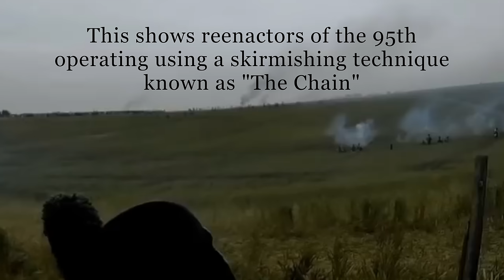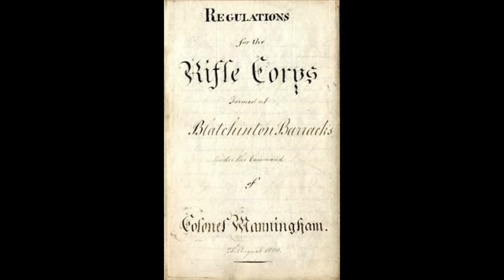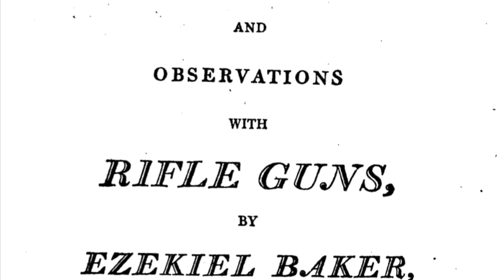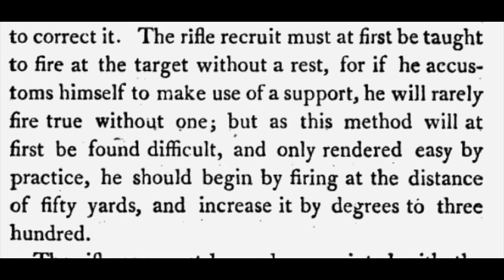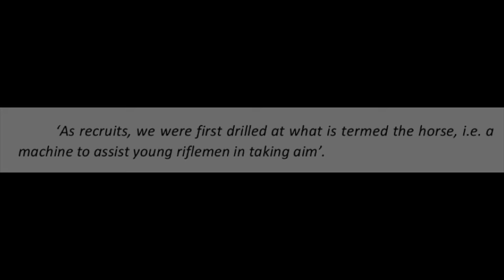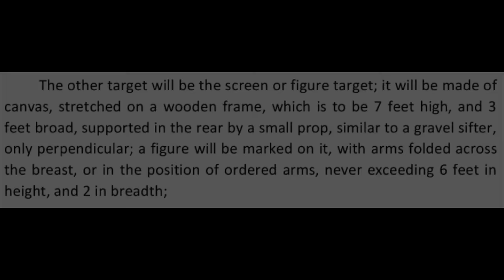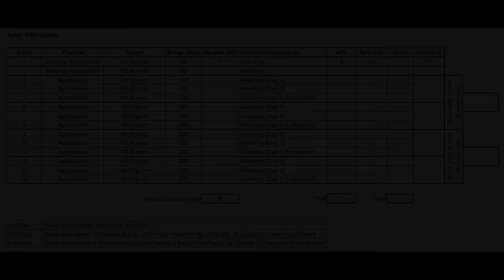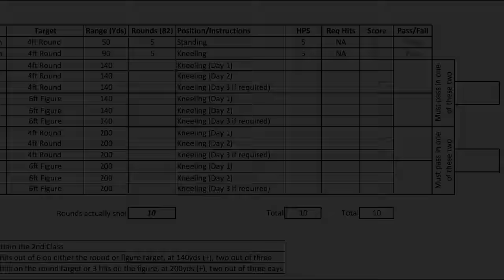The 1800 Baker Rifle: Musketry of the 95th - PART ONE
Here we examine some of the background and basic range practices as used by the men of the Rifle Corps in the Napoleonic era

DW Bailey's book

Ben Townsend's book